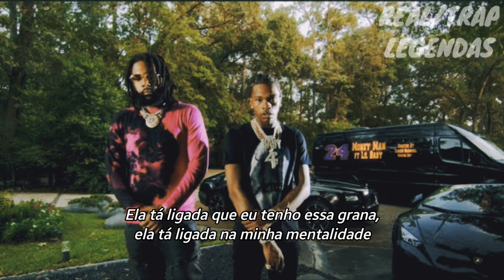Money Man - 24 feat. Lil Baby (Legendado)